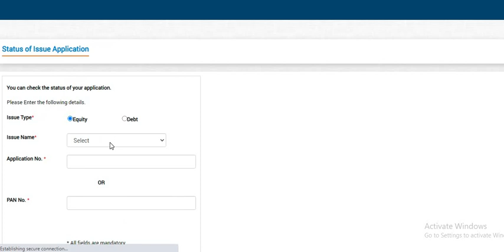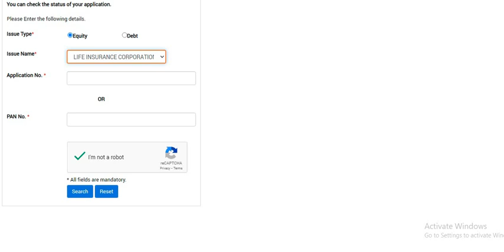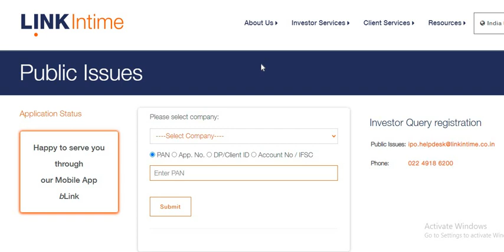Check LIC IPO Allotment status | LIC Share Allotment | LIC IPO GMP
Check LIC IPO Allotment status | LIC IPO GMP today | LIC IPO Allotment Status Check | LIC IPO Status

LIC IPO Allotment status
LIC IPO GMP today
LIC refund not received